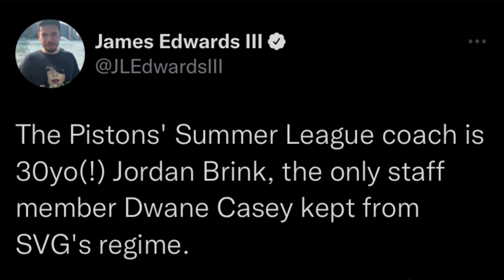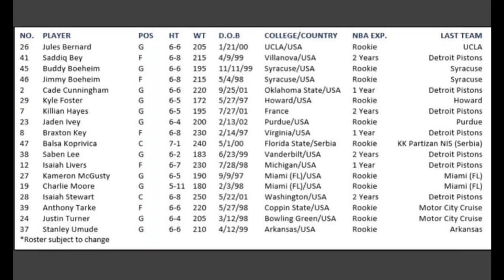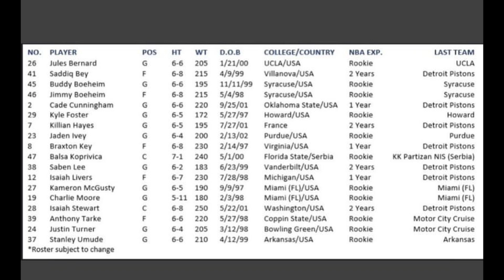Detroit Pistons FULL Summer League UPDATE…..Roster+Schedule OFFICIALLY REVEALED!!!!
Intro animation done by myself 🎉

Copyright ©joepolo10